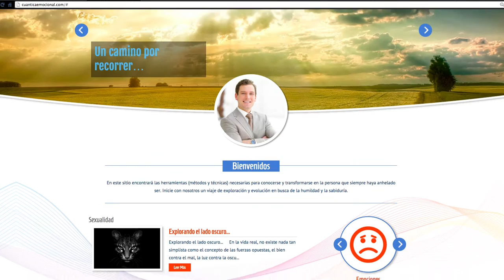Emprendimiento a través de la psicología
Carlos Restrepo, graduado del programa de psicología del Poli, decidió iniciar un proyecto personal y abrir su propio consultorio. Con la ayuda de las nuevas tecnologías y los medios digitales, Carlos ha logrado crecer profesional y laboralmente como un exitoso grancolombiano.